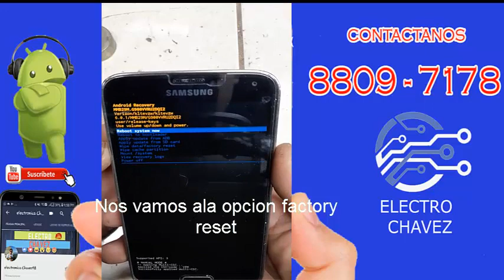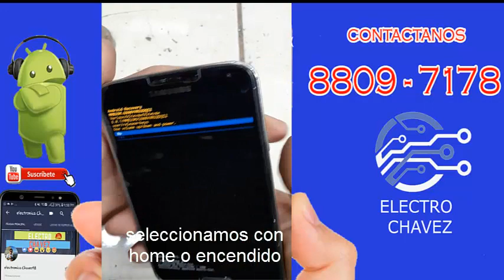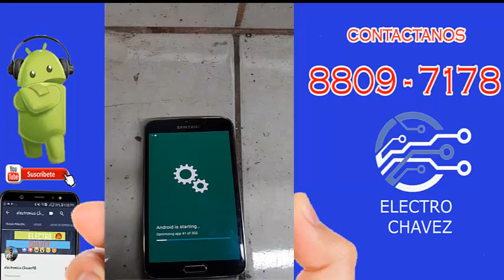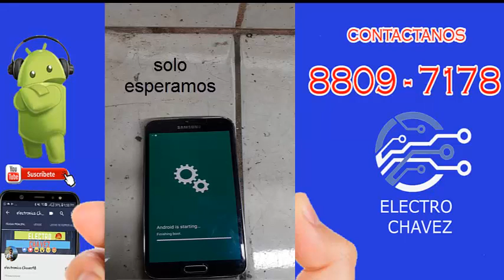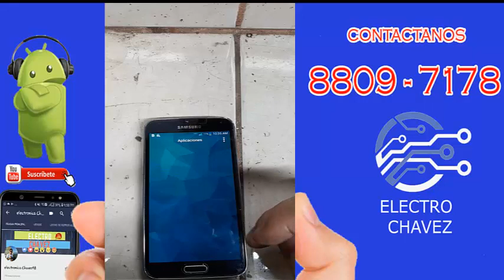DESBLOQUEO DE UN SAMSUNG GALAXI S5 sin pc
La manera mas facil de desbloquear un s5 sin ayuda de una computadora solo realizando un juego de teclas